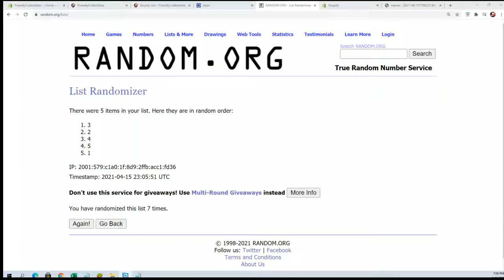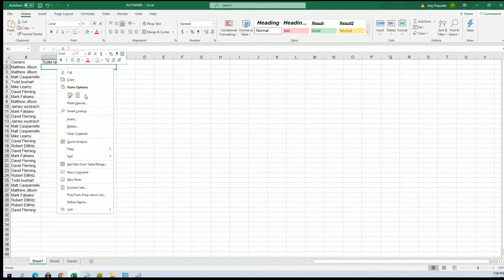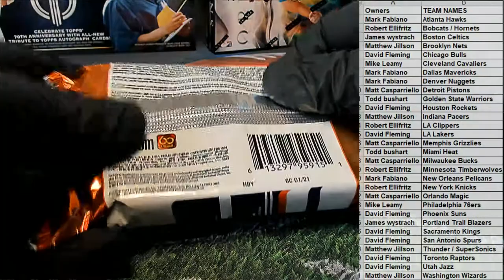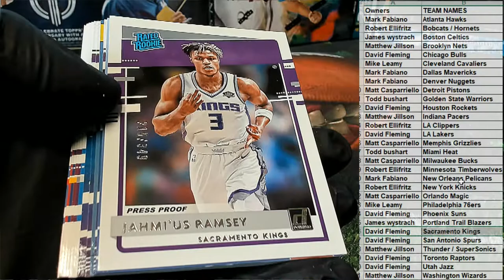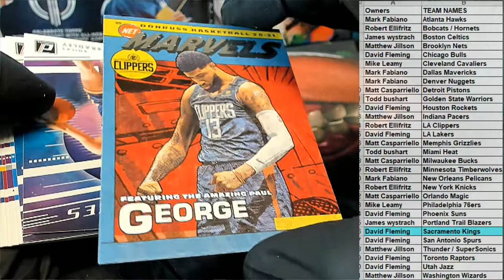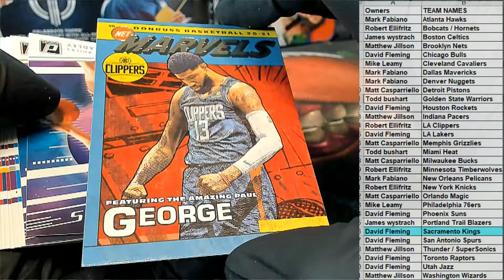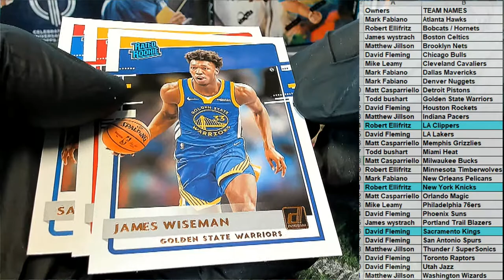202021 Panini Donruss Basketball Hobby ID PACKDONBSK105